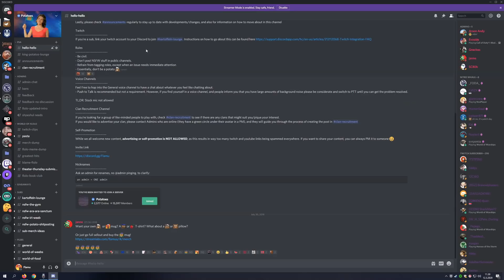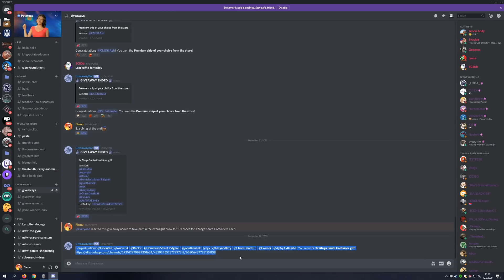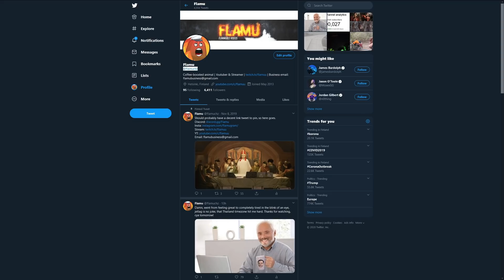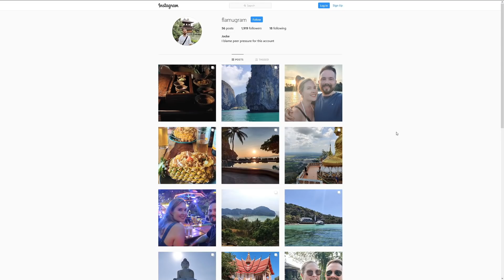Mega Giveaway Tomorrow! How To Take Part!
Tomorrow is go-time boys! 70+ Ships to go around, including almost 30 tier 9 ships!